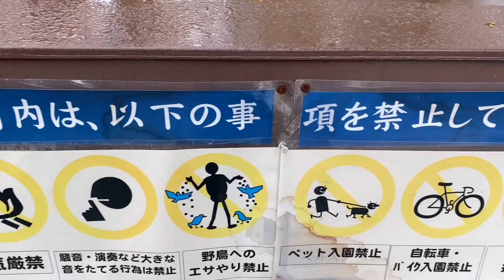Japanese Garden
Japanese gardens are traditional gardens whose designs are accompanied by Japanese aesthetics and philosophical ideas, avoid artificial ornamentation, and highlight the natural landscape.